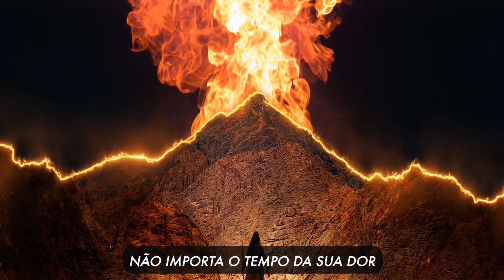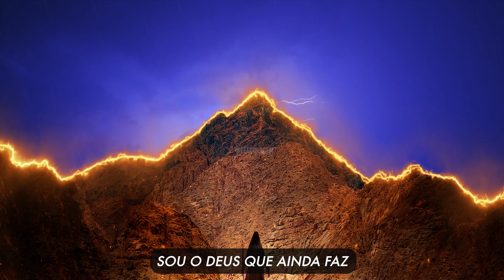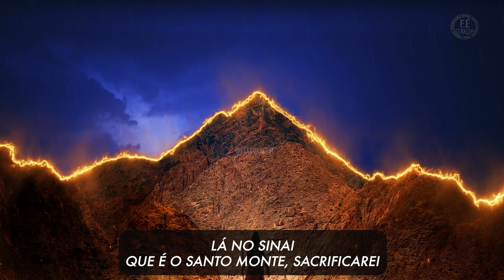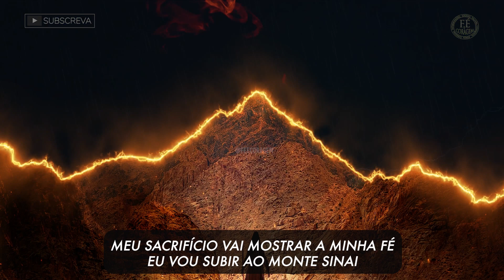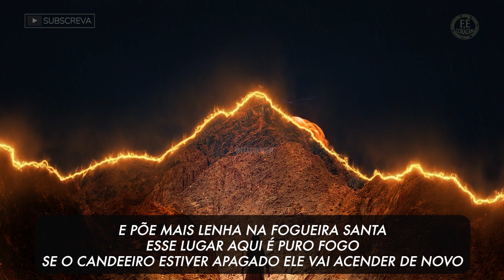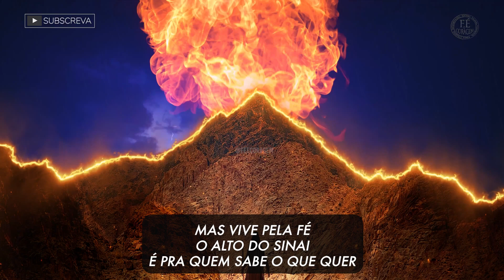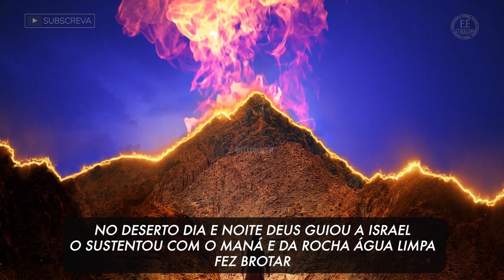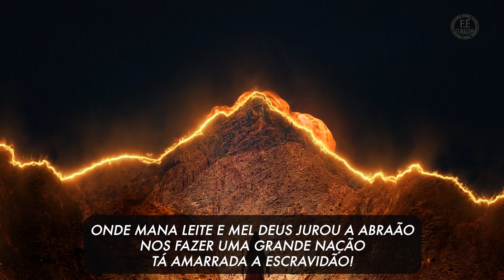Monte Sinai de Fogo ( Varias musicas )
O Monte Sinai, também conhecido como Monte Horebe, é famoso por sua importância por ser lugar aonde Deus falou com Moises  !
lugar de sacrifício !

Junte-se a nós estamos dedicado a construir uma mentalidade positiva, vencer obstáculos e fortalecer sua fé. Clique no botão de inscrição para se conectar conosco e não perca nenhum dos nossos vídeos transformadores. Lembre-se: a jornada começa com fé, e a coragem nos leva adiante.